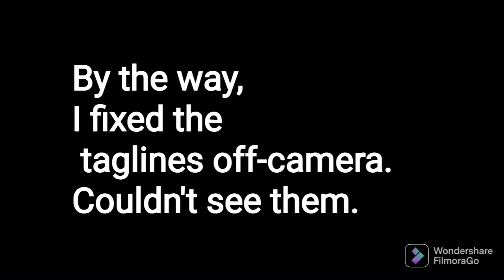Art Prompt Speedpaint - My Favorite Horror Movie, "Alice, Sweet Alice"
Edited with FilmoraGo. In this video, I paint a watercolor painting based from my favorite horror film, AliceSweetAlice. It is an underrated classic introduced to me by @JamesNintendoNerdand their MonsterMadness horror film review series.

I recommend this horror film and I hope you enjoy it.

Materials

• Sakura Micron .005 (had to discard, nib was too short.)
• Kuretake Mangaka Pen .01
• COPIC multiliner .05
• Sakura Pigma FB
• Faber Castell watercolor pencil
• Prima Marketing Watercolor Confections
• Art-n-Fly Watercolors
• Applebarn Acrylic in Red